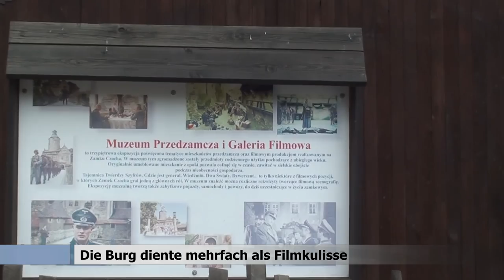Polen - Burg Czocha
Die Burg Czocha (deutsch: Tzschocha) liegt nicht weit von  Leśna. Die Ursprünge gehen auf die Jahre 1241 bis 1247 zurück als der böhmische König Wenzel I. hier eine Grenzbefestigung errichten ließ. 1793 brannte das gesamte Anwesen nieder. Anfang des 20. Jahrhundert übernahm der Dresdner Zigarrenfabrikant Ernst Gütschow den Komplex und baute die Burg wieder auf. Nach dem Zweiten Weltkrieg wurde die Burg mehrfach geplündert. in der Zeit des sozialistischen Polen war die Burg ein Armee-Ferienheim. Erst seit 1996 ist sie wieder der Öffentlichkeit zugänglich. Seit dieser Zeit hat sich in der Burg ein Hotel etabliert. Das Gemäuer diente als Kulisse für verschiedene Filme. Ein Besuch lohnt sich. Wer möchte, kann auch an einer Führung durch das Schloss teilnehmen.

The Castle Czocha (German: Tzschocha) is not far from Lesna. The origins go back to the years 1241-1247 as the Bohemian king Wenceslas I. here built a border fortress. 1793 burned the entire property. Beginning of the 20th Century, took over the cigar manufacturer from Dresden Ernst Gütschow the complex and built the castle again. After the Second World War the castle was sacked several times. during the period of socialist Poland, the castle was an army holiday center. Only since 1996 it has been reopened to the public. Since that time has established a hotel in the castle. The walls served as the backdrop for several movies. Well worth a visit. Anyone who wants to can participate in a tour of the castle.